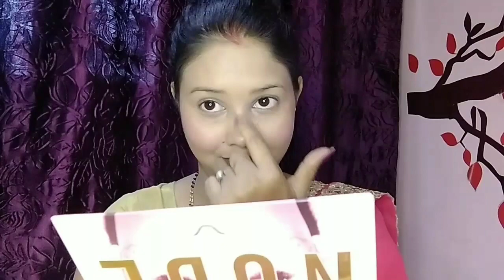शादी के बाद नई दुल्हन मेकअप कैसे करें कम प्रोडक्ट के साथ| step by step makeup tutorial |newly bride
hello everyone today am going sharing with you newly bride makeup look...

नई दुल्हन शादी के बाद मेकअप कैसे करें, नई दुल्हन रोजाना का मेकअप कैसे करें, मेकअप करने का तरीका, आसान मेकअप, शादी पार्टी के लिए मेकअप